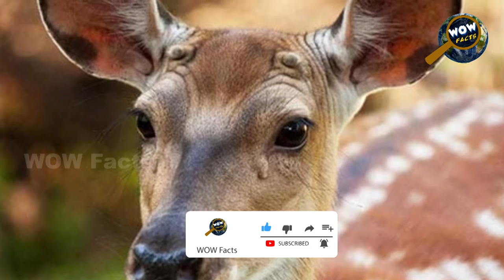दुनिया की अजीबो गरीब सजाएं जिनके बारे में सुन कर हंसी नहीं रोक पाएंगे || Funny Punishment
Punishment is a term that we are afraid of. Nobody likes to get punished. But how about if we turn this word into something really funny. So, let us make it funny or rather funny but constructing some of the best punishment puns that you have heard till date.

Punishment Puns And Funny Quotes
I hate punishing my kids. I just make them wear anime shirts and crocs and the other kids beat them up instead.
Steve Wonder’s mother re-arranged all the furniture in order to punish him during his childhood.
Hellen Keller’s mother punished her by putting her in a circular room and then instructed her to look for the corner.

WF065